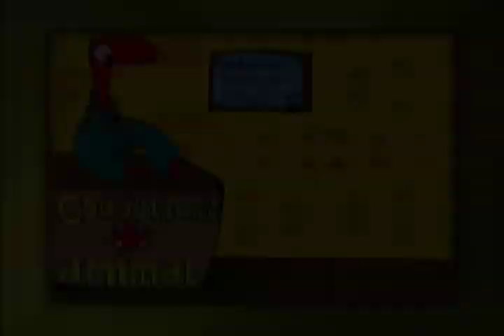ReinoZoo 16 de Enero Qué debo darle a mi perro si no quiere comer?El lenguaje de nuestras mascotas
CONSULTORIO ANIMAL: Qué debo darle a mi perro si no quiere comer? Dr Freddy Bruno /Médico Veterinario
APRENDIENDO CON MI MASCOTA: El lenguaje de nuestras mascotas Lic. Alejandro del Valle / Psicólogo y Entrenador Canino